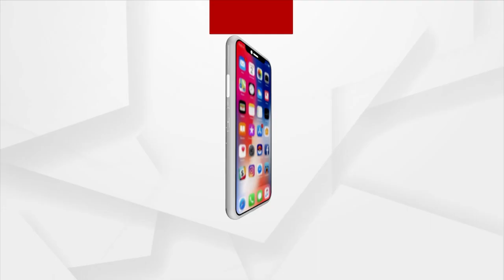Dr. Sarat Kumar Das, ISRO Scientist Bring Pride And Glory To Talcher Ahead Of Chandrayaan 3 Success